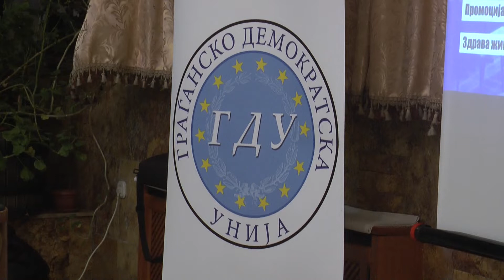ЗА ПРЕТСЕДАТЕЛСКИТЕ ИЗБОРИ ГДУ ОДИ САМОСТОЈНО 27 11 2018